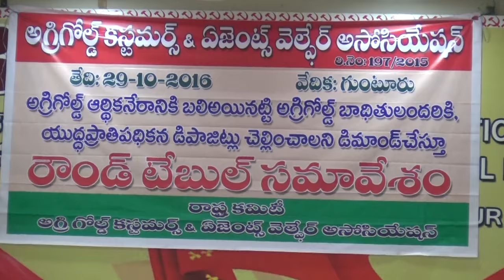syc news 29.10.2016